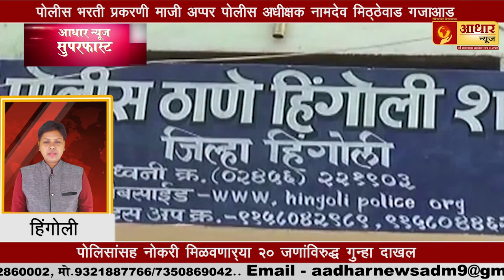हर हिंदू की याही पुकार पहिले मंदिर फिर सरकार, शिवसेनेची राम मंदिर यात्रा सुरु